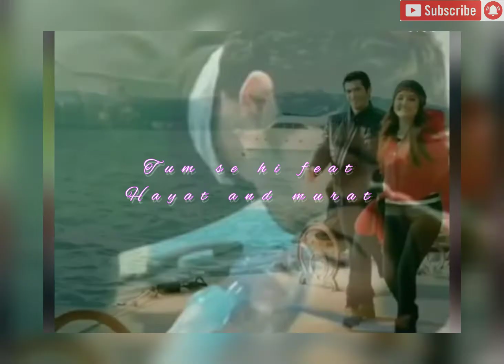🍷Tum se hi feat. HAYAT & MURAT 🍷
Aşk laftan anlamaz ❤️ (pyaar lafzon me kahan)
Actors :- hande erçel as hayat
               Burak Deniz as murat
Edited through:- inshot app
Clips from :- Aşk laftan anlamaz